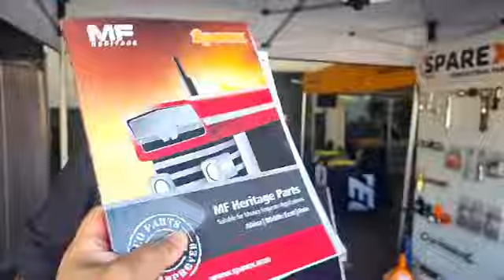Moeg gesukkel met 'n meganiese toplink? Sparex het vir jou die oplossing - Bolt & Engineering Ekspo.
Moeg gesukkel met 'n meganiese toplink? Sparex Agri Parts Africa het vir jou die oplossing hier by Bolt & Engineering Distributors Group se Industrial & Technology ekspo. Hierdie outjie gaan jou geduld nie toets nie!